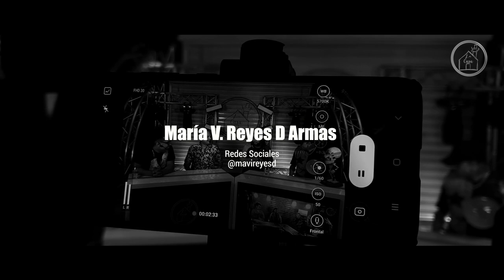EL CONCIERTO Podcast - PANDE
LA CASA. REC te presenta 𝗘𝗟 𝗖𝗢𝗡𝗖𝗜𝗘𝗥𝗧𝗢 Podcast.
Una nueva forma de entretenimiento digital donde podrás disfrutar de las experiencias a lo largo de la carrera musical de cada uno de los artistas invitados y posteriormente de toda su música en  @LA CASA REC Live Show.

Artista: PANDESOUSA @Pandesousa
Host: Randy Truko Pedron , Simón  DM3 Zamora , Yeko.

Créditos:
Producción Técnica: Mia Producciones & Eventos CA - @mia.producciones
Productores: Carlos Mijares, Johan Pérez y Simon Zamora.
Videógrafos: Gabriel Orozco, Randy Pedron, Yeko, Jean Moledo y Rebeca González.
Social Media Manager: Maria Victoria Reyes
Técnicos: Yendrick León, Brayan Torres, Anderson Rangel, Darwin Hernández, Enderson Campos y Kelvin Torres.
Ing de Grabación: Cesar Orozco.
Diseño Gráfico: Yeri Riva